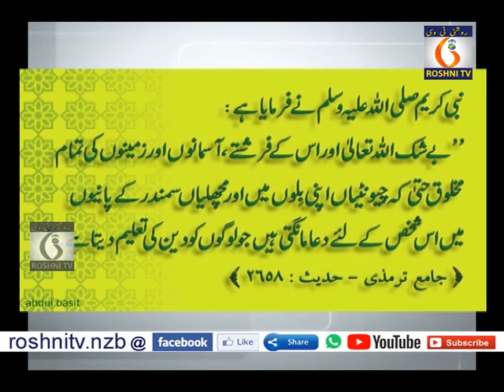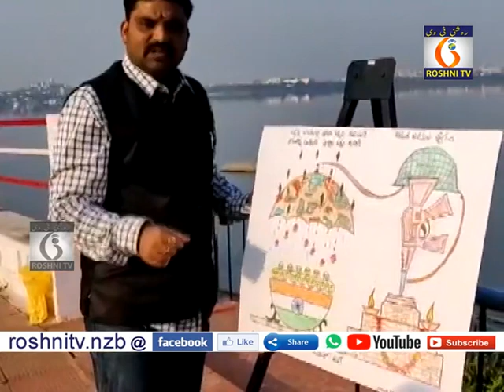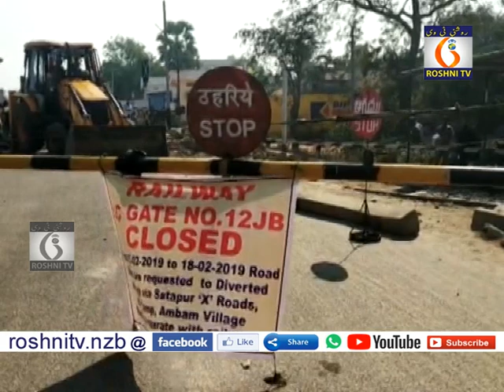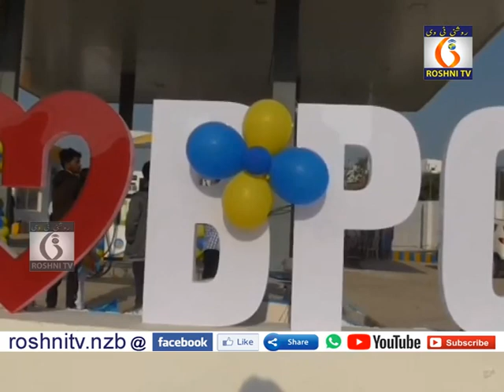roshni news 17 -02- 2019 9 pm